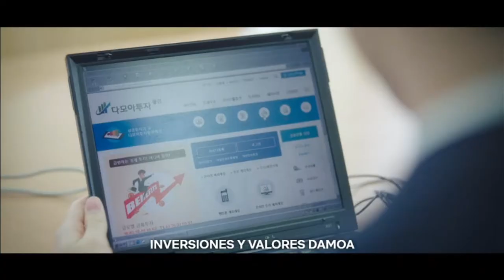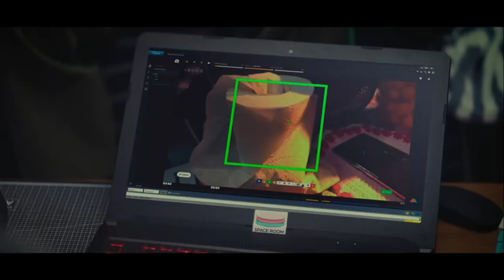"Start-Up" (k-drama)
🎞️ Timestamps:

00:00 Intro
01:33 Elenco
02:07 Reseña
02:35 Salchichas empanadas
03:08 Reseña
12:53 Lo que nos gustó
17:13 Teokk-ó-metro

🎬 CRÉDITOS
Guión y locución: Betsy Constantino
Edición: Daniel López
Diseño y cortinillas: Jyuria Delgado